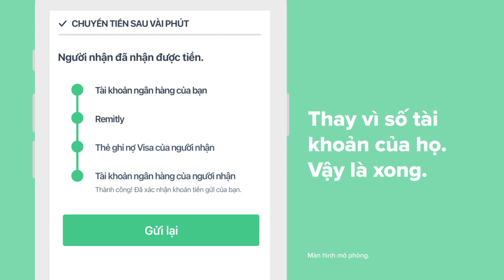ĐỐI DIỆN VỚI SỰ THẬT | 05/02/2021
MẸ ƠI HÃY CHÍCH NGỪA - ĐỪNG TIN THUYẾT ÂM MƯU